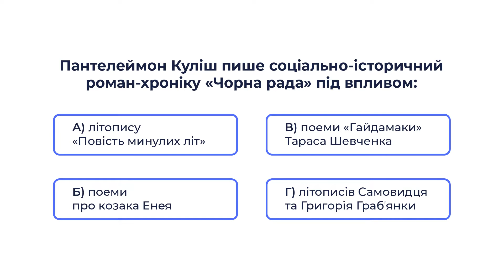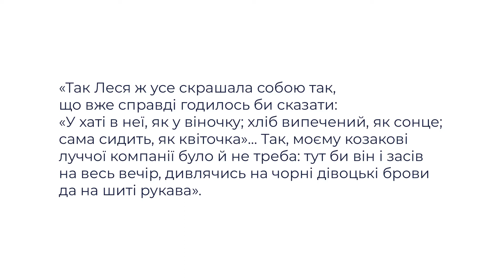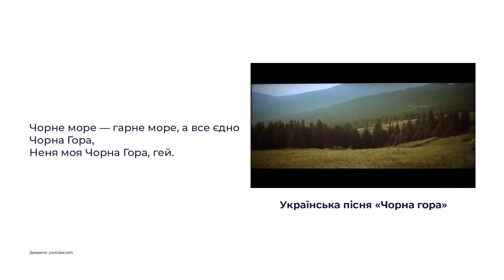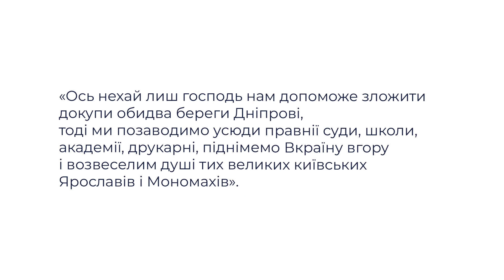9 клас. Українська література. Пантелеймон Куліш "Чорна рада". Непросте життя головних героїв